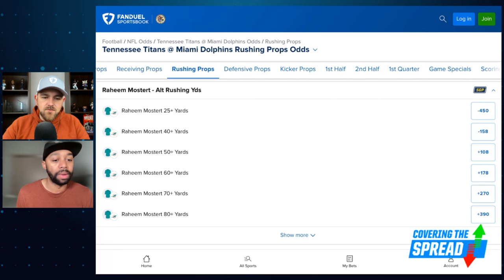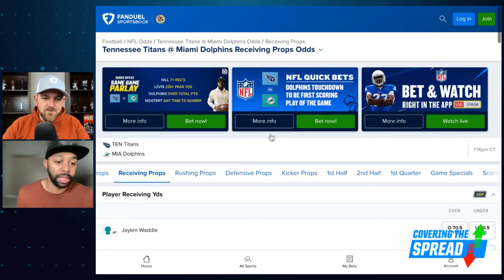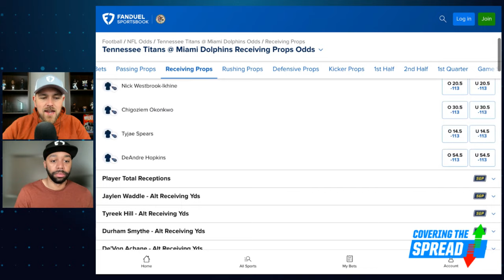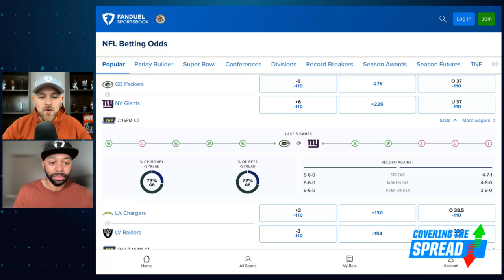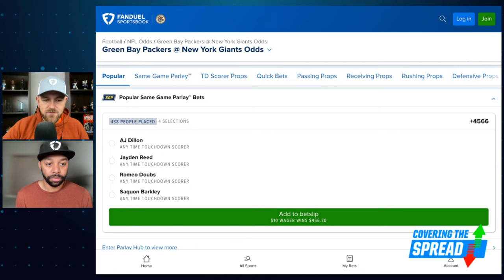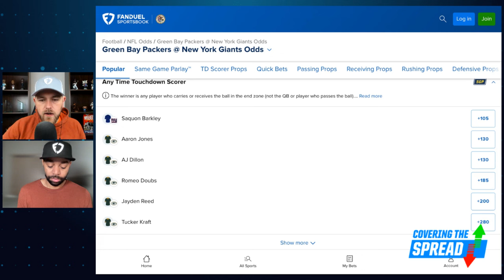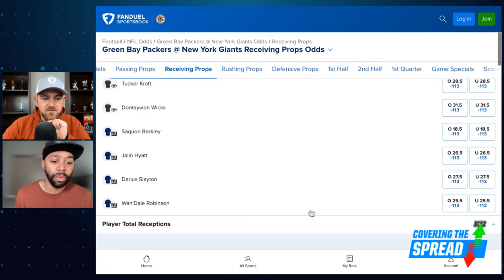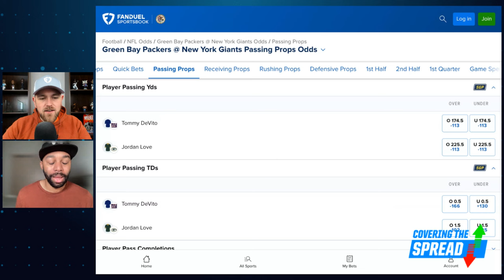NFL Week 14 MNF Double-Header Betting Preview | Covering the Spread - December 11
Both games on Monday Night Football's double-header feature decently large spreads. Can the underdogs keep things close enough to cover? FanDuel's Ryan Williams joins FanDuel Research's Jim Sannes to preview the Tennessee Titans at Miami Dolphins and Green Bay Packers at New York Giants, outlining his favorite bets and props within each game at FanDuel Sportsbook.

0:00 INTRO
4:06 NFL BETTING ODDS
6:39 TITANS @ DOLPHINS
17:50 PACKERS @ GIANTS